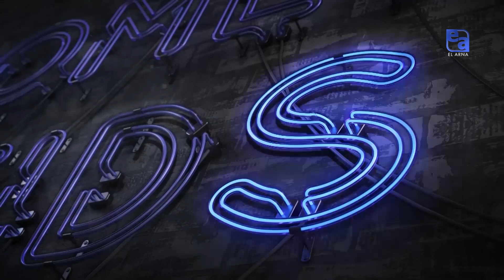Венера Нигматулина мечтает получить золотую медаль. «Comedy kids»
Венера раскроет секрет о том, как всегда добиваться своих целей и покорять новые вершины учебы. Гостья выпуска также расскажет каким она видит свой будущий дом и сколько этажей нужно для «счастья».